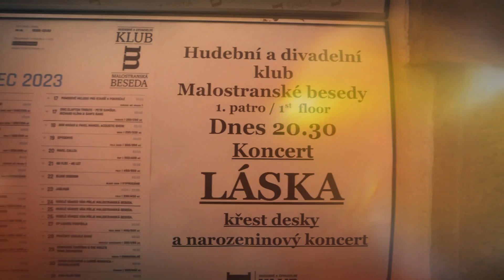LÁSKA - Křest desky DRUHÁ (prosinec 2023)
Takhle krásně jsme pokřtili moji DRUHOU!! ❤️🙏☮️🤘🎶 Moc děkuju všem, kteří se na vzniku týhle desky podíleli - muzikantům, producentům, textařům, všem podporovatelům z Donia, rodině...a hlavně vám všem, kteří mě posloucháte, podporujete a dáváte smysl tomu, co dělám. DĚKUJU!!

Účinkovali: @XindlXOfficial, @jakubdekanofficial, @Suvereno.Official, @nikolvotrubova, Adam Jánošík, Wojtěch Říha, Víťa Sechovec, Linda Svátková, Kristýna Charvátová, Tokhi, Pišto, Doniokmotři...VY...a já.

Endorsement: Sedláček Guitars, Rockster music, Salvation Audio, Sennheiser.cz, Kytary.cz, HDR Amps